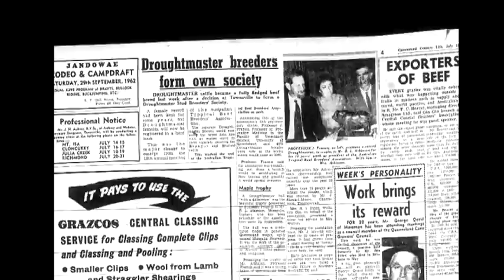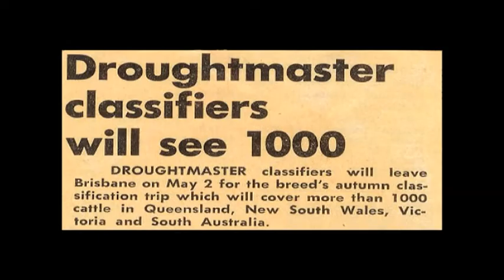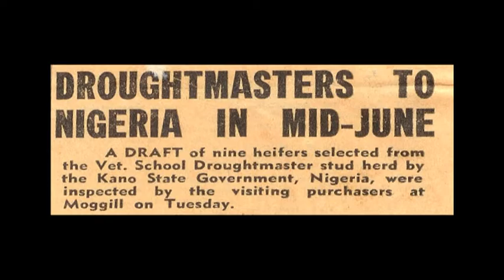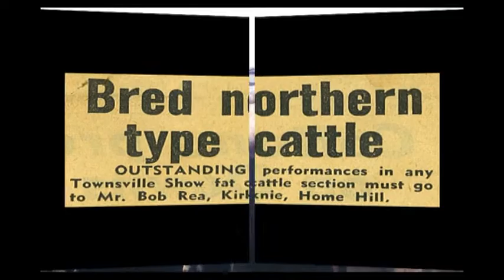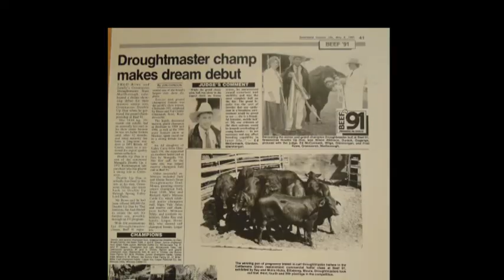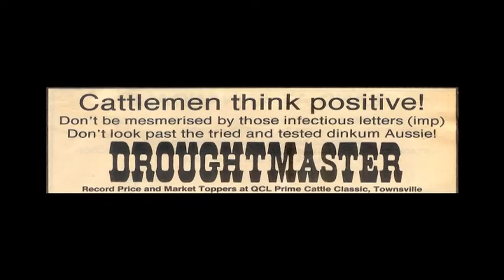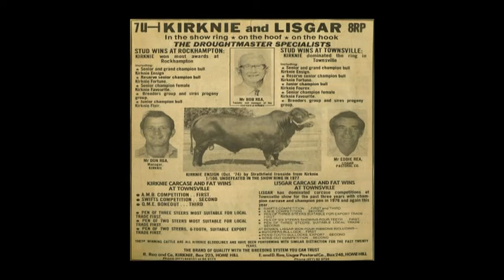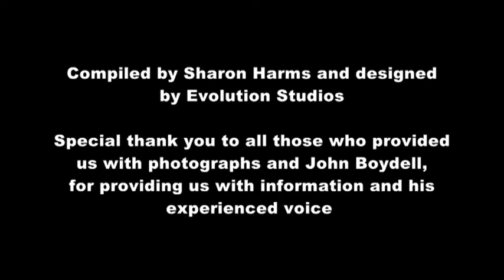Droughtmaster Stud Breeders' Society - 50th Anniversary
In 2012 the Droughtmaster Stud Breeders' Society celebrated it's 50th Anniversary.